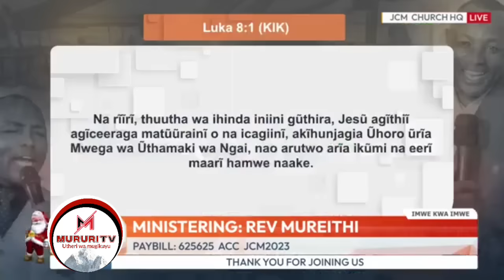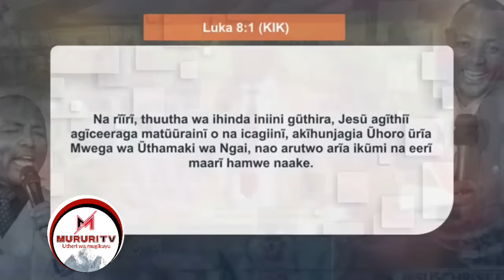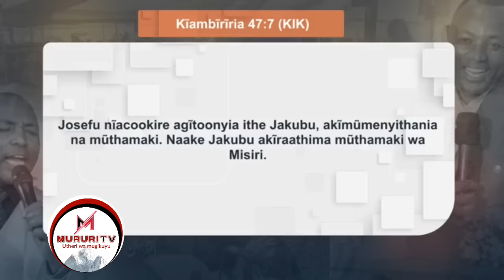HUYU NI MOTO!!! REV MURIITHI KUHUNJIA RIA MBERE NA GUKENIA ANDU JCM...